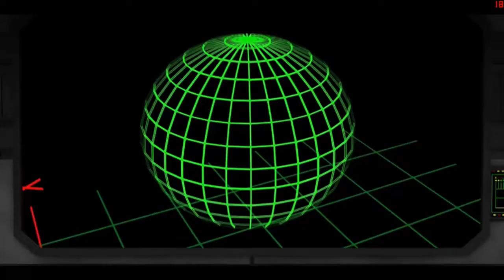Let´s Play: Wing Commander Saga #55 (Hier wird der Schlussstrich gezogen! 1/2)